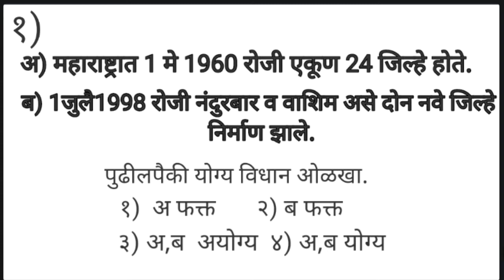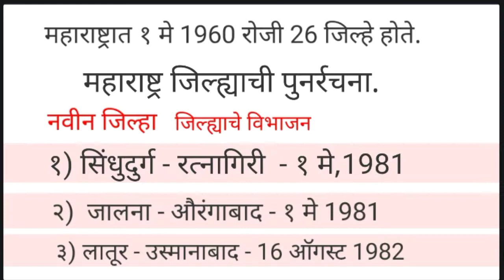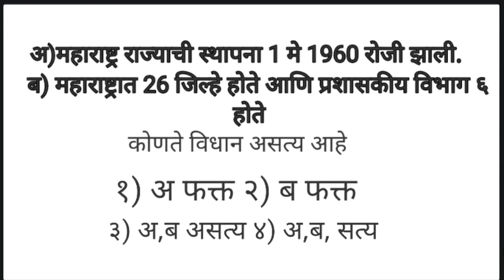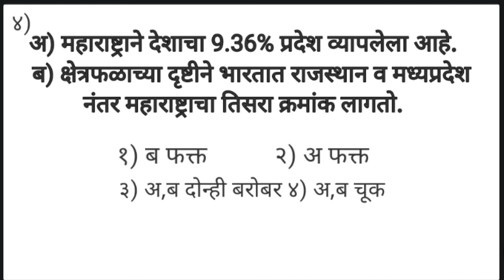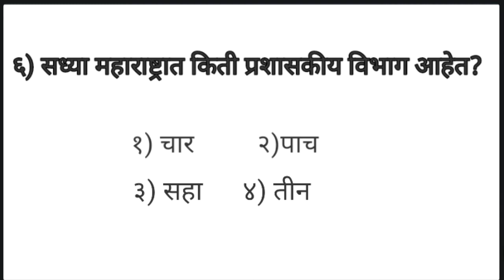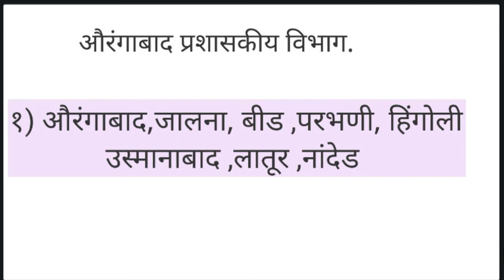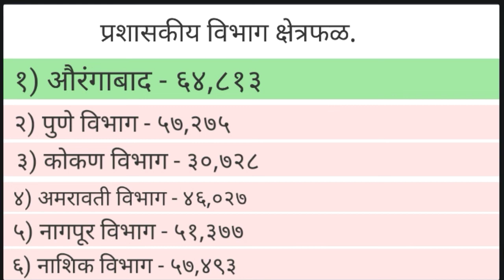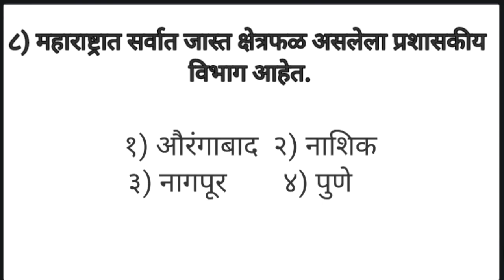MPSC - दुय्यम निरीक्षक ||mpsc group c || Excise Sub Inspector||भूगोल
mpsc group c form filling

 Good morning मित्रांनो आपण आज एम पी एस सी ग्रुप सी साठी सराव  घेऊन आलो आहोत.
यामध्ये आपण रोज एक  प्रश्नसंच घेऊन येणार आहे यामध्ये आपले खूप छान प्रकारे सराव होईल अशा पद्धतीने ना आपण प्रश्नांचे स्वरूप आणणार आहोत यामध्ये आपला सहभाग फारच महत्त्वाचा आहे धन्यवाद.

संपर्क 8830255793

mpsc gat k
mpsc gat k syllabus 2019
mpsc gat k syllabus in marathi
mpsc gat b form kaise bhare
mpsc gat b answer key 2020
mpsc technical assistant eligibility
mpsc technical assistant syllabus
mpsc technical assistant question paper
Mpsc industry inspector
Mpsc industry inspector syllabus
Mpsc industry inspector salary